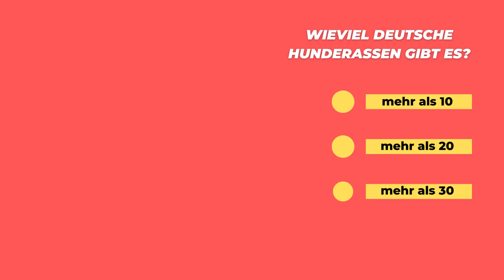Deutsche Hunderassen - Diese Rassen stammen aus Deutschland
Die Deutschen mögen nicht nur Hunde, viele Hunderassen haben ihren Ursprung auch in Deutschland. Hier gibt es alle deutschen Hunderassen zusammengefasst in einem Video!

Copyright Creativecommons:
Deutsch Stichelhaar: